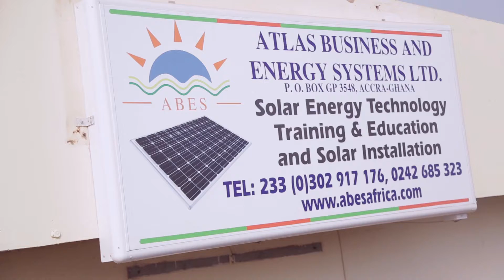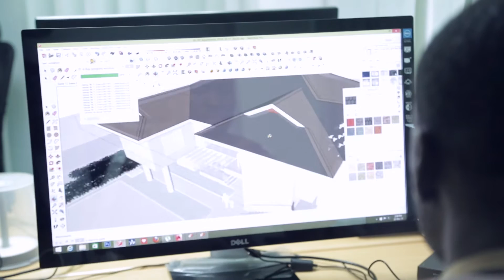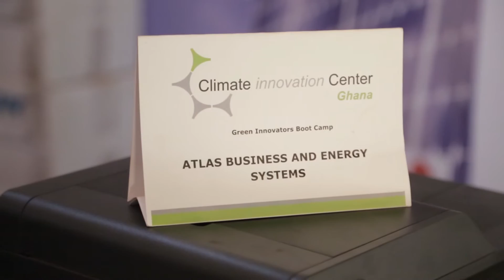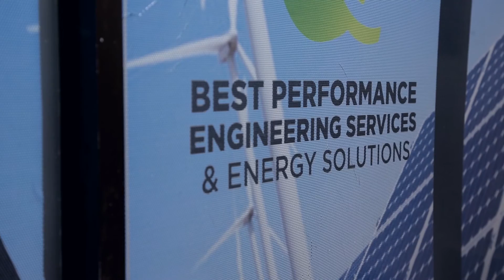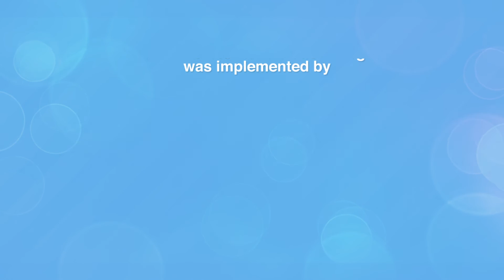Climate Innovation Center Accelerates Ghana's Green Growth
To accelerate economic growth, Ghana needs a green growth strategy. The Ghana Climate Innovation Center was launched to help entrepreneurs develop clean technology companies that fight climate change and create jobs in the community.

The Ghana Climate Innovation Center offers seed financing, market connections, technical and business training, and policy interventions.

The center is an initiative of the World Bank’s Climate Technology Program, which has launched a network of Climate Innovation Centers in the Caribbean, Ethiopia, Kenya, Morocco, South Africa, and Vietnam

Supported by the governments of Denmark and the Netherlands, the center will be managed by a consortium led by Ashesi University, with Ernst & Young, SNV Netherlands Development Organization, and the United Nations University Institute for Natural Resources in Africa.